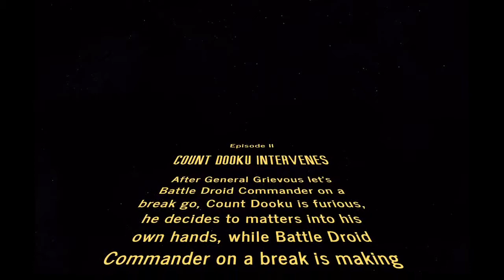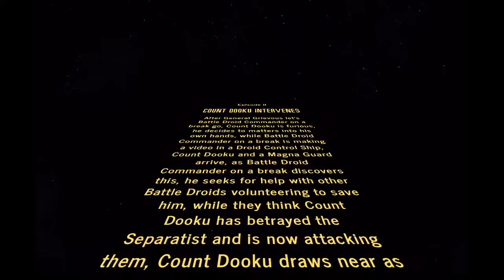The Separatist Hunt: Episode II: Count Dooku Intervenes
I am NOT putting the whole opening in the description, just read it in the video, it’s much more interesting that way.